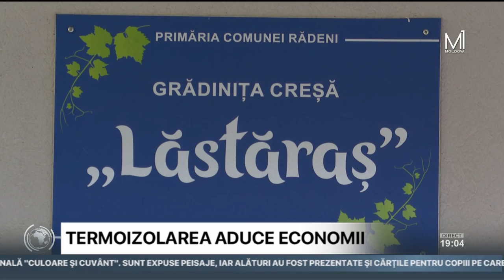Condiţii mai bune pentru copiii care frecventează grădiniţa din Drăguşeni, Străşeni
Termoizolarea poate reduce costurile de întreţinere a instituţiilor de învăţământ cu cel puţin 20%. De aceasta s-au convins administraţiile şcolilor şi grădiniţelor care au aplicat măsuri de eficienţă energetică. De patru ani de când clădirea grădiniţei „Lăstăraş” din satul Drăguşeni, raionul Străşeni, a fost reparată şi termoizolată, instituţia înregistrează economii la căldură, atât de importante în contextul crizei energetice actuale, relatează Mesager.